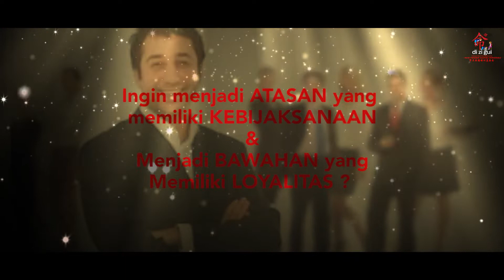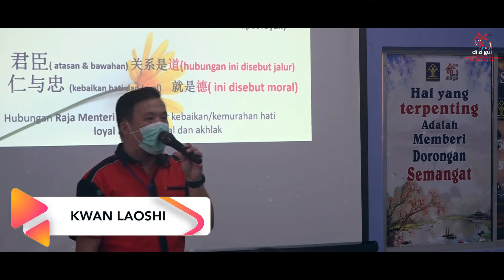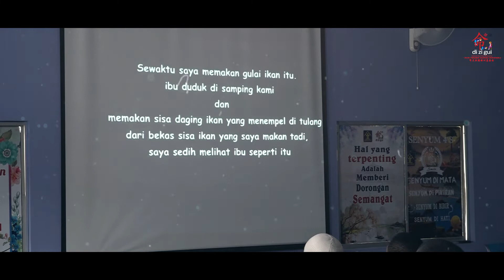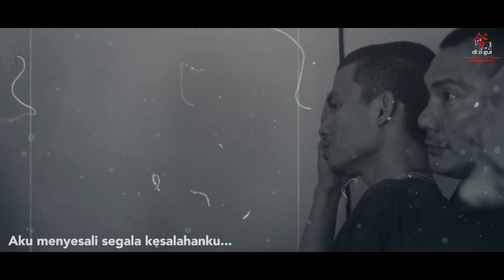Pelatihan Pendidikan Relawan Moralitas ke 263 (WU LUN) @LPD Kelas 1 Tj. Gusta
Menjadi MANUSIA yang bermoralitas itu adalah Akibat

Menjadi MANUSIA yang tak bermoralitas itu juga adalah Akibat

Ayoo kita cari SEBAB NYA dan bersama MEMBANGUN DIRI menuju PERUBAHAN DIRI ke arah yang lebih baik dan benar bersama MORALITAS

Terima Kasih
Salam Bahagia
Salam Moralitas